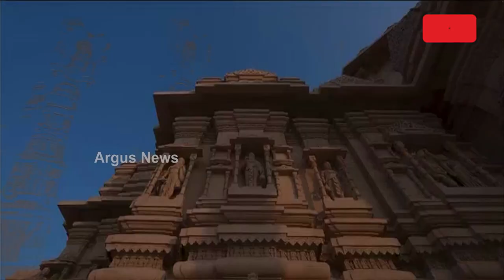ସ୍ବାମୀ ମହାରାଜ ଶତାବ୍ଦୀ ମହୋତ୍ସବ ଉଦଯାପନୀରେ ପ୍ରଦର୍ଶିତ ହେଲା ଭାରତୀୟ ପରମ୍ପରା,ସଂସ୍କୃତି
ଏହାକୁ ଦେଖିଲେ ଆଖି ଲାଖିଯିବ